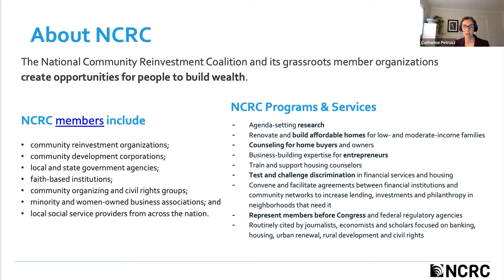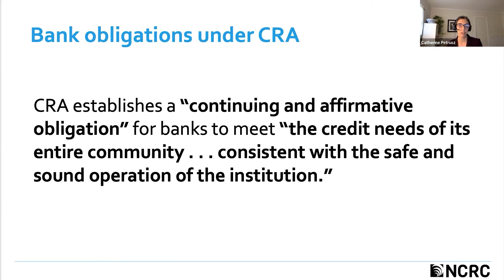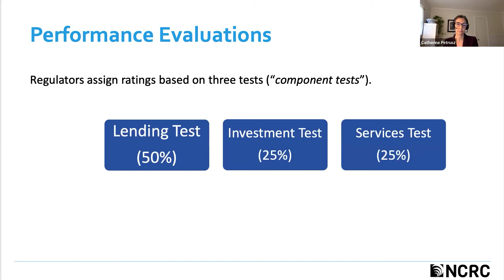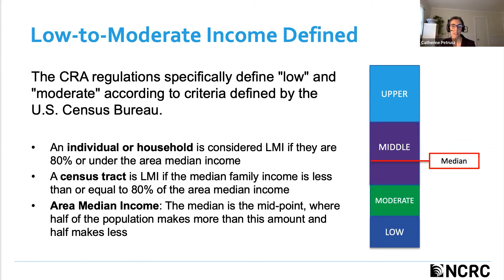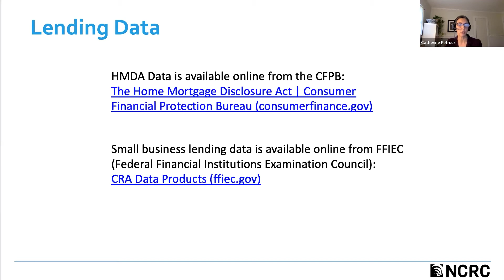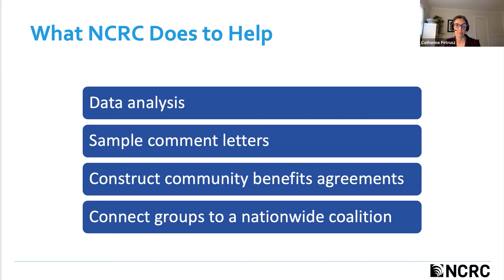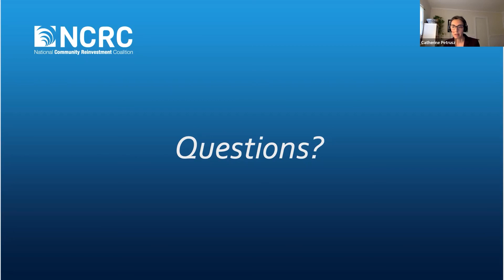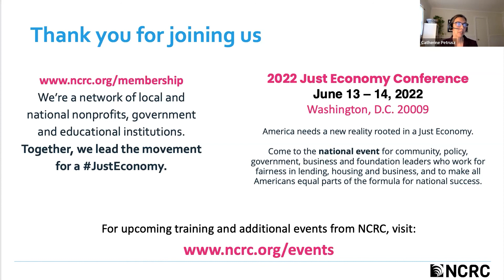Community Reinvestment Act Basics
Online Event Archive Recorded March 24, 2022

Banks are critical community partners and can be a catalyst for change in your neighborhood, particularly when public resources shrink.

Learn about the Community Reinvestment Act (CRA) and explore how CRA can be used to increase reinvestment in your communities. This is crucial information for anyone working towards a Just Economy.

Speaker:
Catherine Petrusz, CRA Coordinator, NCRC